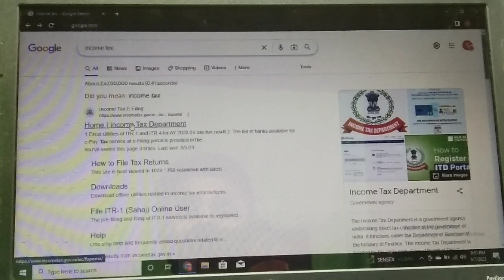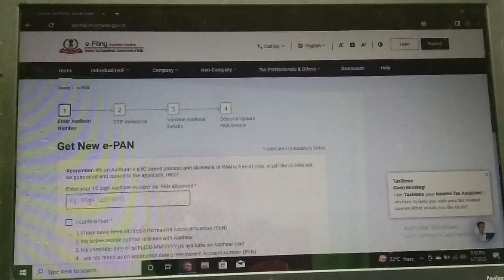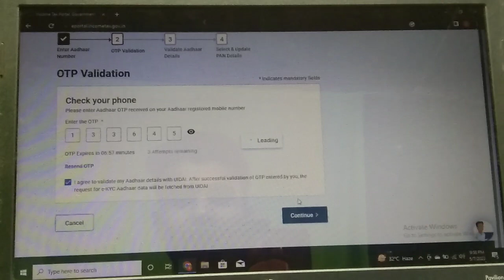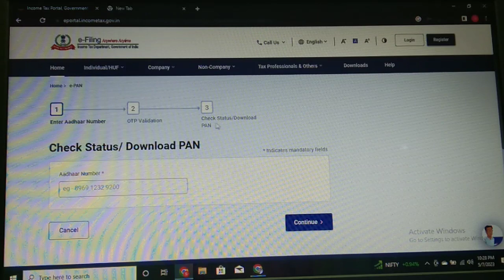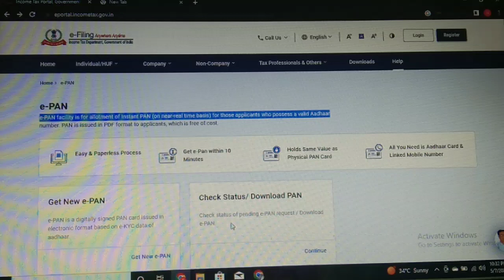Pan card kaise banaye free | Pan card Apply online 2023 | Instant How to Apply online pan card